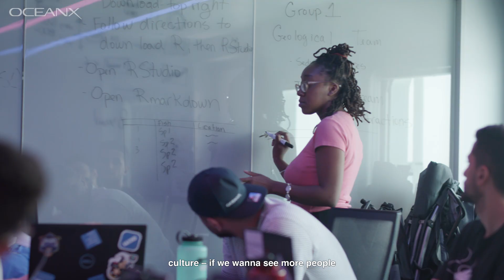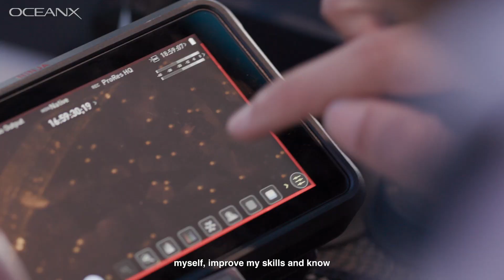Young Explorers Program 2022: Jordan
OceanX’s flagship educational experience, the Young Explorers Program, works to expand access to ocean exploration for a new generation of ocean advocates. This hands-on, immersive experience invites up to 15 college students aboard the OceanXplorer for an immersive introduction to oceanographic science research, visual media, and ship operations. Each Young Explorers mission is an opportunity to consider new potential career paths, learn from the field’s foremost educators and researchers, and build relationships with a diverse group of fellow students from across the U.S. and abroad.